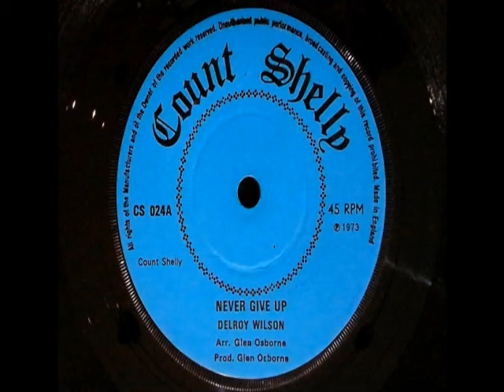Delroy Wilson - Never Give Up (Count Shelly) 1973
Top quality vocal outing from the golden-voiced Delroy, crisp and motivational. Is there a Jamaican release of this 45?